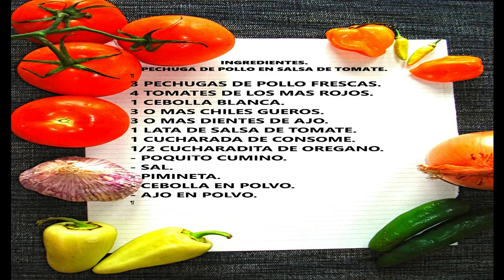como hacer pollo al ajillo en salsa😋 Sabor con Estilo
UNA IDEA DIFERENTE DE HACER PECHUGAS DE POLLO EN SALSA DE TOMATE SUPER JUGOSAS YA QUE EN MUCHAS OCASIONES LA PECHUGA DE POLLO TIENDE A SECARSE AL MOMENTO DE COCINAR Y  ESPERO QUE INTENTES HACERLA ESTA DELICIOSA RECETA Y TE LA RECOMIENDO PARA LA HORA DE LA COMIDA LE VA ENCANTAR A TU FAMILIA.

AN IDEA DIFFERENT FROM MAKING CHICKEN BREASTS IN TOMATO SAUCE I HOPE YOU TRY TO MAKE IT THIS DELICIOUS RECIPE AND RECOMMENDING IT FOR THE HOUR OF THE FOOD WILL LOVE YOUR FAMILY

INGREDIENTES.
PECHUGA DE POLLO EN SALSA DE TOMATE.

3 PECHUGAS DE POLLO FRESCAS.
4 TOMATES DE LOS MAS ROJOS.
1 CEBOLLA BLANCA.
3 O MAS CHILES GUEROS.
3 O MAS DIENTES DE AJO.
1 LATA DE SALSA DE TOMATE.
1 CUCHARADA DE CONSOME.
1/2 CUCHARADITA DE OREGANO.
- POQUITO CUMINO.
- SAL.
- PIMINETA.

nota:
si deseas añadir algun otro ingrediente de tu preferencia adelante amiga o amigo, gracias por visitar mi canal suscribete y comparte el video si te gusto en tus rede sociales, infinatas gracias y bendiciones.

SONGS.
FINAL
Jenny's Theme  0:45 Audionautix Country & Folk | Happy

MIDDLE.
Mountain Sun  2:14 Audionautix Country & Folk | Happy